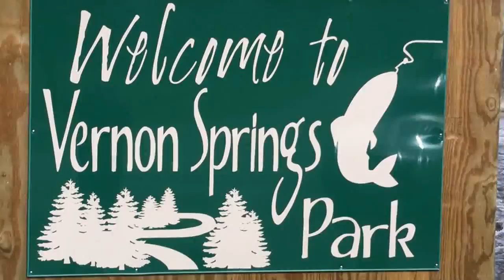Vernon Springs rock arch rapids on the Turkey River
This is Vernon Springs, IA. The removal of low head dam and replaced with rock arch style rapids over a 350' stretch of the Turkey River. This video was taken after 2" of rain and 4.75ft gauge reading. Video of me scouting for my kayak descent , more video coming soon!